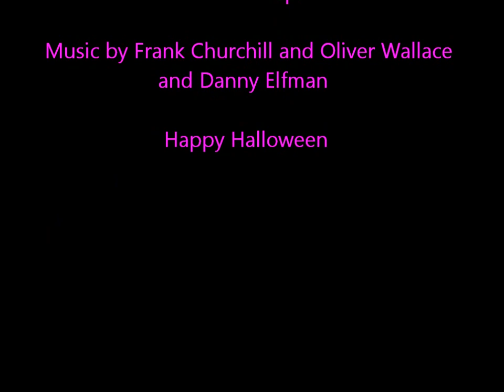DUMBO Pink Elephants on Parade Halloween Decor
All New Halloween Decor i Made with Sculpting Clay and Pink Paint to look like them and Has Wooden Elephants to look like them made by me Max Jones the Artist and added them as Halloween Decor with Purple Lighting to make them look Spooky for Halloween Beware of Pink Elephants as they Apper as a Bubble after Dumbo and Timothy Mouse Drinking Water mixed Alcohol as They Dance and Sing to give you Nightmares Muehahahahaha